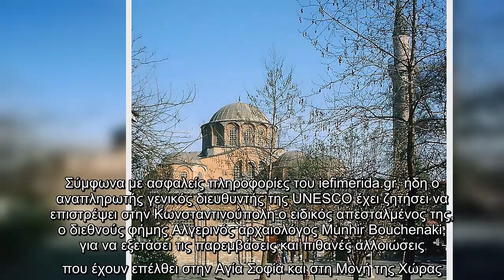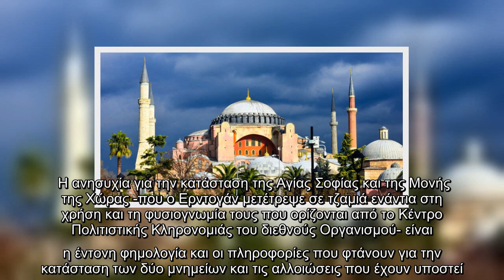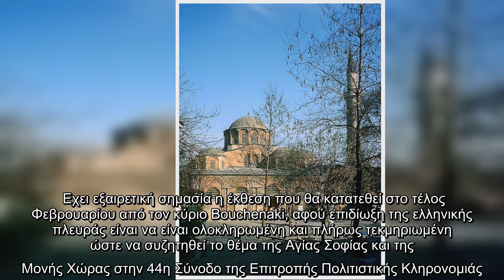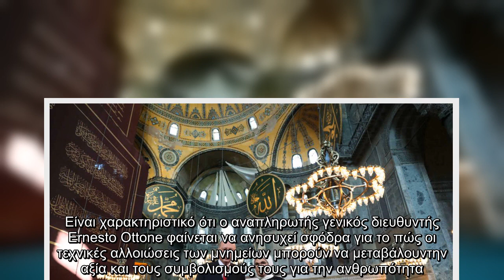Nέα παρέμβαση της UNESCO για Αγία Σοφία και Μονή της Χώρας -Στέλνει άμεσα αξιωματούχο στην Κωνσταντι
Nέα παρέμβαση της UNESCO για Αγία Σοφία και Μονή της Χώρας -Στέλνει άμεσα αξιωματούχο στην Κωνσταντινούπολη | ΠΟΛΙΤΙΣΜΟΣ | iefimerida.gr..
 Σοβαρά προβληματισμένοι εμφανίζονται οι αξιωματούχοι της UNESCO για τις φημολογούμενες νέες παρεμβάσεις της τουρκικής πλευράς σε Αγία Σοφία και Μονή της Χώρας. Μάλιστα, στις αρχές Ιανουαρίου θα στείλει εκ νέου στην Κωνσταντινούπολη τον Munhir Bouchenaki, ο οποίος βρέθηκε εκεί και τον Οκτώβριο.    Ανοιχτοί είναι οι δίαυλοι επικοινωνίας της UNESCO με την ελληνική πλευρά και όλα τα αρμόδια όργανα για την προστασία των μνημείων της παγκόσμιας κληρονομιάς. Σύμφωνα με ασφαλείς πληροφορίες του iefimerida.gr, ήδη ο αναπληρωτής γενικός διευθυντής της UNESCO έχει ζητήσει να επιστρέψει στην Κωνσταντινούπολη ο ειδικός απεσταλμένος της, o διεθνούς φήμης Αλγερινός αρχαιολόγος Munhir Bouchenaki, για να εξετάσει τις παρεμβάσεις και πιθανές αλλοιώσεις που έχουν επέλθει στην Αγία Σοφία και στη Μονή της Χώρας.   Η ανησυχία για την κατάσταση της Αγίας Σοφίας και της Μονής της Χώρας -που ο Ερντογάν μετέτρεψε σε τζαμιά ενάντια στη χρήση και τη φυσιογνωμία τους που ορίζονται από το Κέντρο Πολιτιστικής Κληρο ...